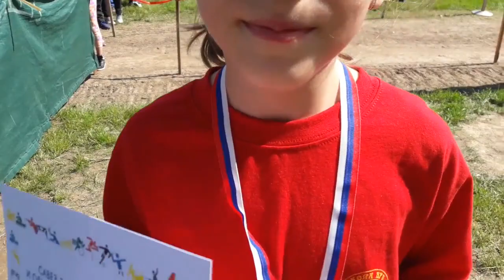Luna Jordanovic-izjava 21.04.2018.